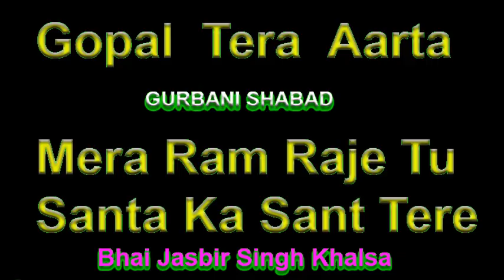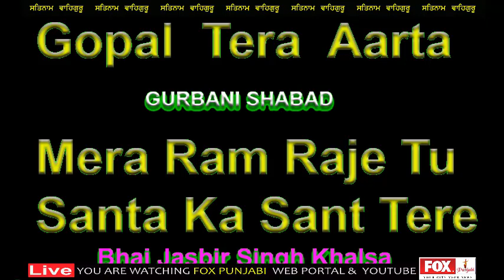Gurbani Shabad Kirtan # BHAI JASBIR SINGH KHALAS# FOX PUNJABI